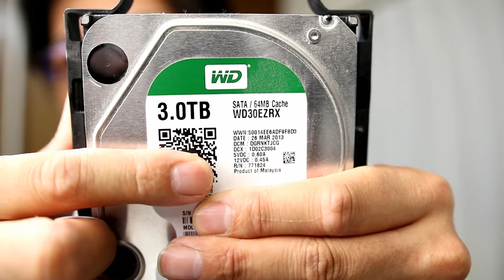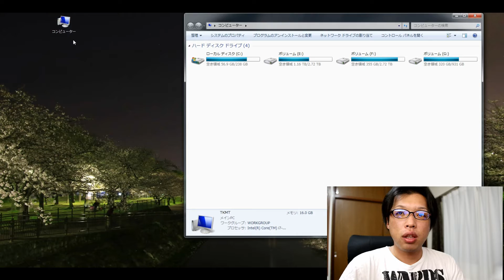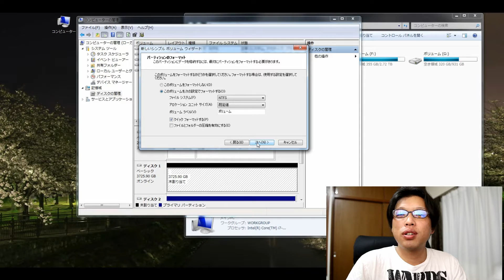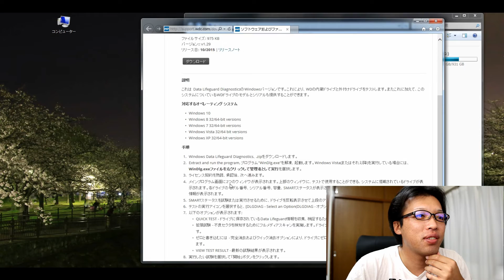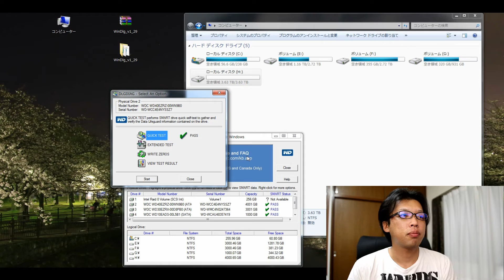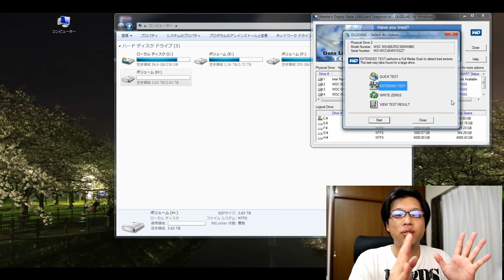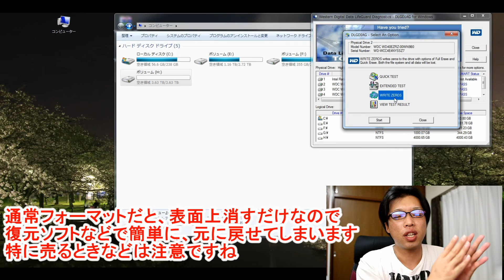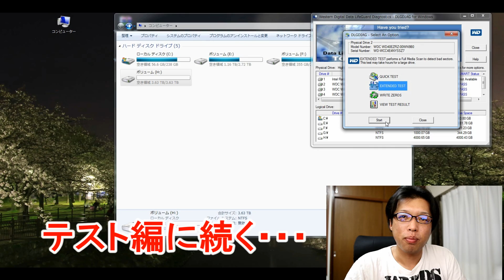新しく購入したＷＤ製のＨＤＤを初期不良がないか、フルチェックテストをしてみよう～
ＷＤ純正ツール（Data Lifeguard Diagnostics）

ウエスタンデジタル 【バルク品】3.5インチ 内蔵ハードディスク 4.0TBWesternDigital

今回はＨＤＤの初期不良がないかの、フルチェックテストのやり方です
これをやっておけば、最初から不良セクタがないかのチェックができますので
後々出てきて、ＨＤＤの故障などの確率がかなり減ってきます
少し時間がかかりますが、本当にオススメです

DOVA-SYNDROME
甘茶の音楽工房
MusMus